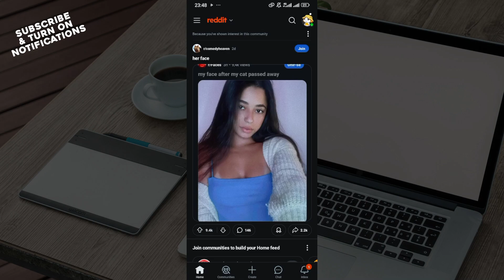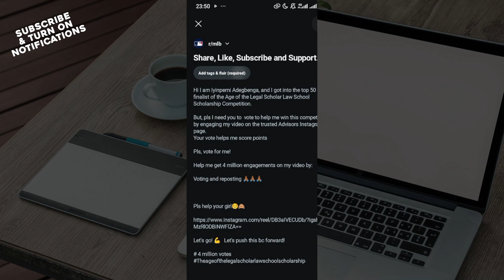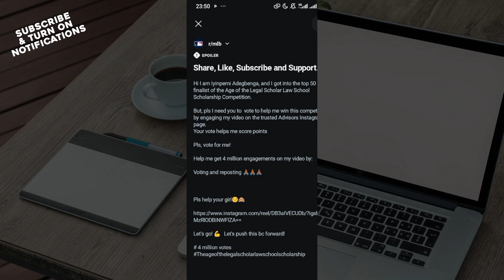How To Add A Spoiler Tag On Reddit (Quick Tutorial)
In this video I will show you How To Add A Spoiler Tag On Reddit. It would be good if you watch the video until the end so that you don't miss important steps.